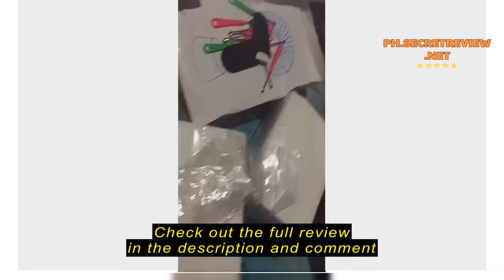Review Aluminum Second Hdd Caddy 9.5mm Sata 2.5 Ssd Hard Disk Bracket Notebook Cd-rom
Aluminum Second Hdd Caddy 9.5mm Sata 2.5 Ssd Hard Disk Bracket Notebook Cd-rom